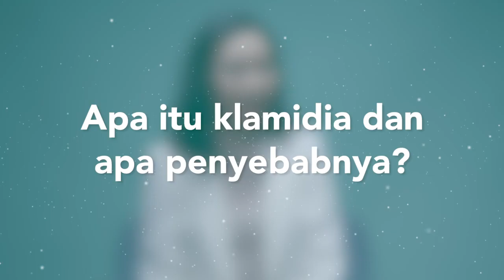Miss V Sakit Saat Berhubungan? Mungkin Penyakit Ini Penyebabnya | Kata Dokter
Tahukah kalian apa itu klamidia? klamidia merupakan jenis penyakit menular seksual (PMS) yang biasa ditularkan melalui aktivitas seksual, oral, anal tanpa kond0m. Infeksi ini bisa dialami perempuan maupun laki-laki. Orang yang telah terinfeksi bisa mengalami gejala atau tidak merasakannya sama sekali. Lantas bagaimana cara mengetahui apakah seseorang terjangkit klamidia? Simak pembahasan seputar klamidia bersama Dr. Arini Widodo, dokter spesialis kulit dan kelamin, berikut ini.